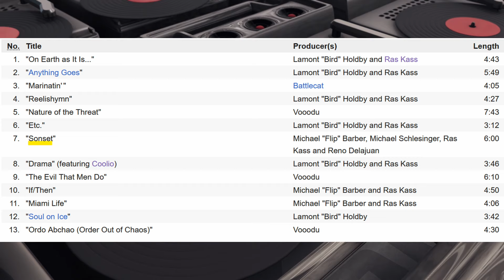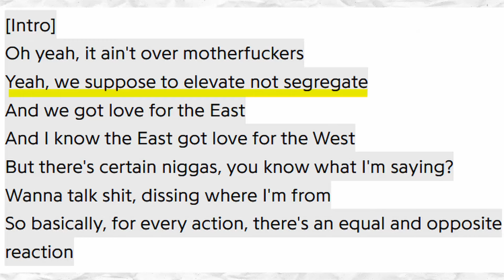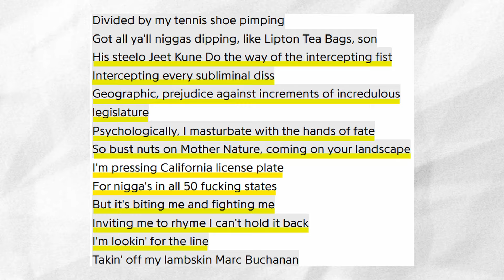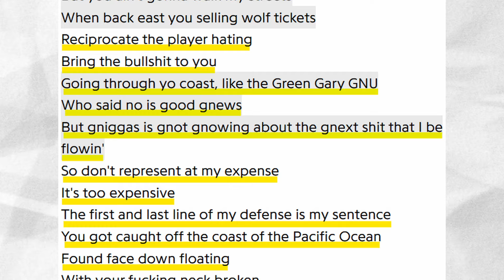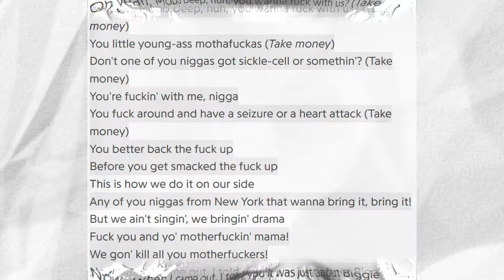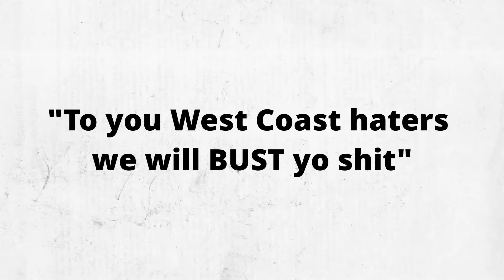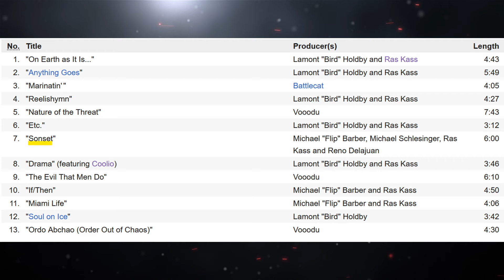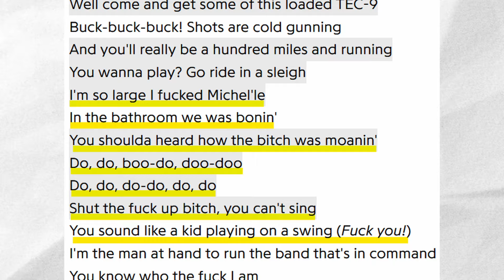The Most Underrated Song of the East/West Beef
In 1996 California rapper Ras Kass released his debut album, Soul on Ice, which features the track Sonset. That song was a response to the East/West Coast Rap Rivalry going on at the time.